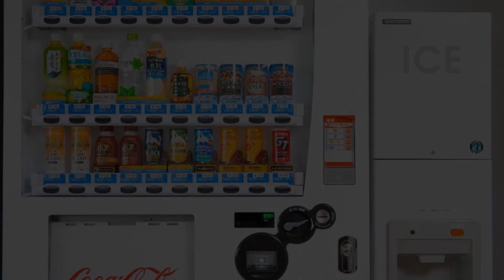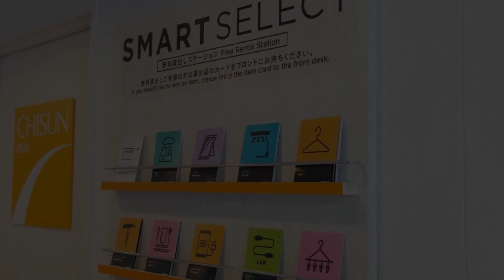Chisun Inn Niigata Chuo IC, Niigata, Japan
About Property:
You're eligible for a Genius discount at Chisun Inn Niigata Chuo IC! To save at this property, all you have to do is sign in.
Offering modern rooms with a flat-screen TV, free WiFi, and a private bathroom with bathtub, Niigata Chuo Chisun Inn is 100 m from Niigata Chuo Interchange (IC). A Western/Japanese breakfast is served daily. Free private parking is available.
Each simple room at Chisun Inn Niigata Chuo IC is air-conditioned...
Property Type: Hotel
Address: 950-1151 Niigata, Niigata, Chuo-ku Konan 14-5 , Japan
Searching For
1. Chisun Inn Niigata Chuo IC - Niigata - Japan
2. Chisun Inn Niigata Chuo IC - Niigata - Japan Address
3. Chisun Inn Niigata Chuo IC - Niigata - Japan Rooms
4. Chisun Inn Niigata Chuo IC - Niigata - Japan Amenities
5. Chisun Inn Niigata Chuo IC - Niigata - Japan Offers and Deals
Audio Credit:
Track Title: Blank Slate
Artist: VYEN